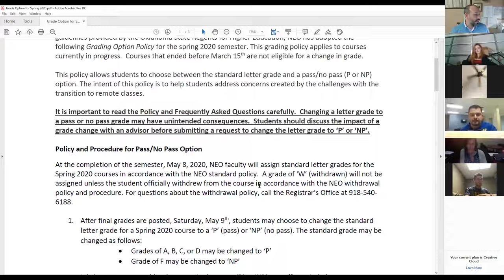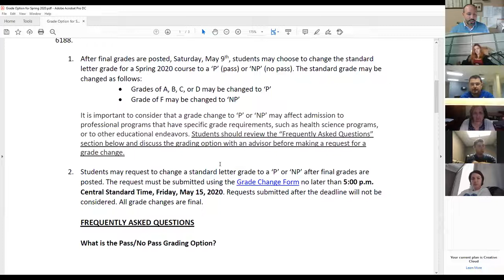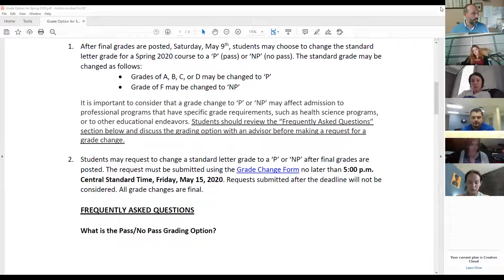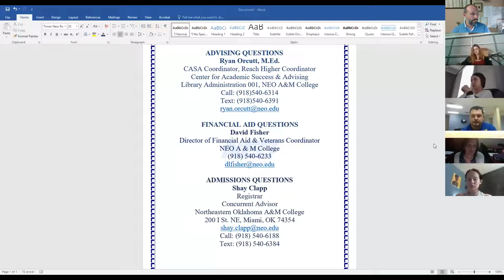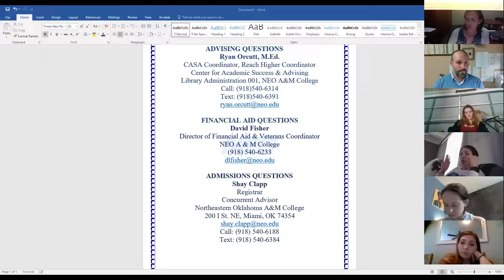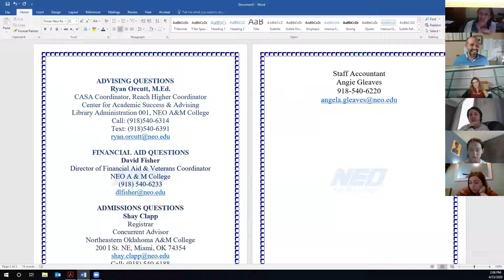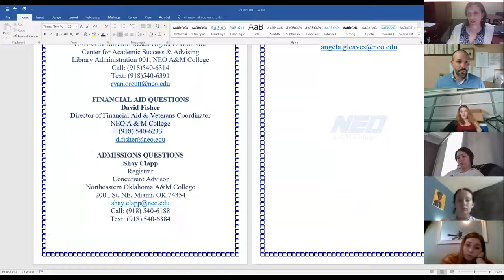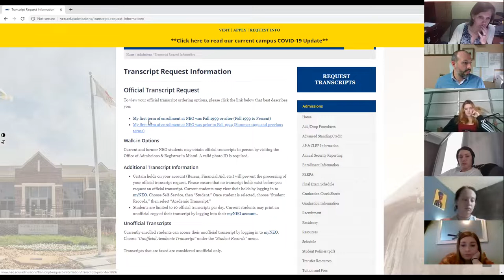NEO Student Activities Update | 001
Zoom call for NEO A&M College Student Activities updating students on changes to current policies during the COVID-19 pandemic.